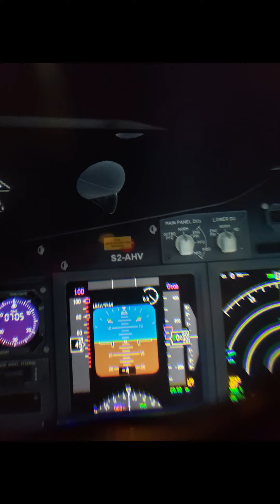X-Plane 11 HP Reverb G2 through cell phone camera. The quality is many times better through eyes.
HP Reverb G2 image quality is stunning and near photo quality!  Here is a quick recording through a cheap cell camera using X-Plane 11 flight simulator.

Capturing through lens with camera is very difficult without professional equipment.  Even here you can see the vibrant color and sharp places where camera randomly focused.

This is currently the best mass produced consumer VR headset in the market for image quality.